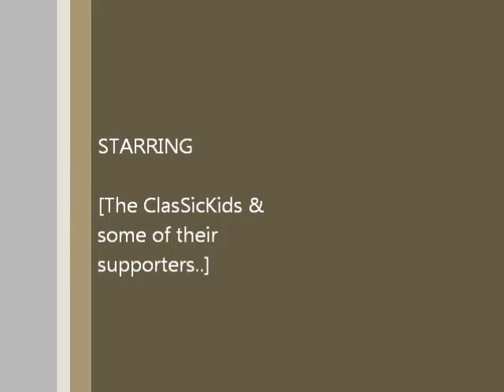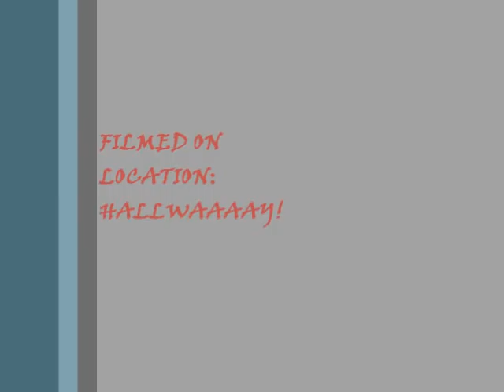The Hallway Monitors: Episode One.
Who's the best rap-group to walk the Hallways of Benjamin Banneker?